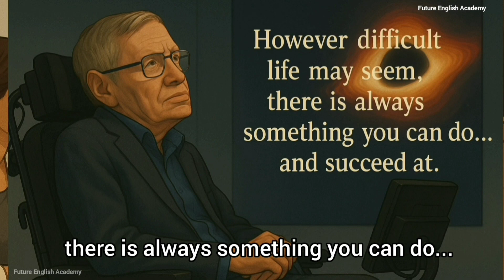The Man Who Lost His Voice… But Changed the World | Stephen Hawking’s Story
This is the emotional, simplified story of Stephen Hawking — told in a way learners, students, and dreamers around the world can understand and feel.

From being diagnosed with ALS at age 21…
To becoming the world’s most famous scientist in a wheelchair…
Stephen showed us that even if the body is broken, the mind can fly.